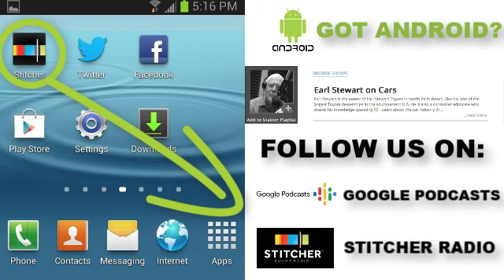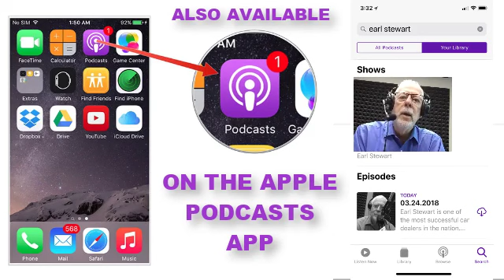Four Financing Potholes to Avoid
Earl and Stu provide insight into four financing traps that consumers fall into when they purchase a car.

Watch us on Facebook Live every Saturday from 8am to 10am. to watch the broadcast.

You can listen to Earl and the team live every Saturday Morning from 8am to 10am on the True Oldies Channel 95.9 FM & 106.9 FM, and 960 AM ( (online STREAMEARLONCARS.COM). If you missed the show you can listen to the Earl Stewart on Cars podcast on SoundCloud.com/EarlonCars, the Apple Podcasts, Stitcher Radio or Google Podcasts APPs.